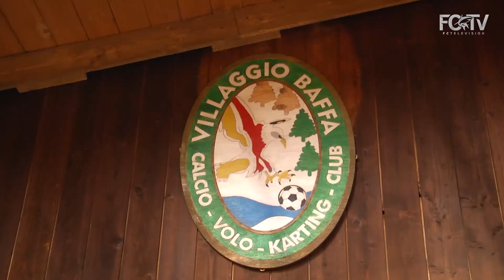I rossoblù salutano la Sila crotonese. Ancora grazie, Trepidò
E’ terminato il ritiro nella Sila crotonese dei nostri ragazzi. Gli squali, hanno fatto ritorno in città in mattinata e oggi godranno di una giornata libera utile per ricaricare le pile.

Domani i rossoblù andranno in ritiro presso il Best Western San Giorgio e saranno impegnati in una doppia sessione di lavoro, mattino e pomeriggio, sui campi del centro sportivo “Antico Borgo”.

E’ stato un ritiro molto positivo, sia sul campo con l’ottimo lavoro che sta svolgendo mister Stroppa e il suo staff, sia dal punto di vista organizzativo, grazie al territorio e alle strutture.

Un ottimo posto per la preparazione, una zona bellissima, dove tutto ha funzionato bene: personale attento e scrupoloso, sempre sul pezzo. Un’area perfetta e condizioni climatiche ideali.

Abbiamo intervistato il titolare dell’Hotel “Il Brigante” Luigi Scarpino e Giovanni Baffa, titolare del “Villaggio Baffa”.

Clicca sul video per ascoltare le due interviste: